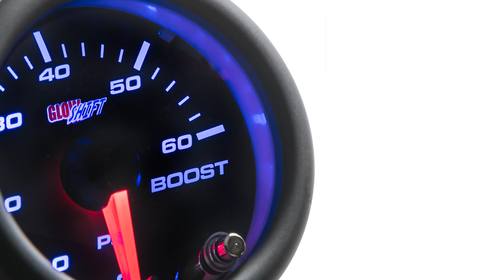GlowShift | Tinted 7 Color Series 60 PSI Boost Gauge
Add GlowShift’s Tinted 7 Color Series 60 PSI Boost Gauge when your application has been modified and is running higher boost levels.

CAR AND TRUCK BOOST GAUGE
GlowShift 2-1/16” (52mm) Tinted 7 Color Series 60 PSI Boost Gauges monitor vehicle boost levels from 0 to 60 PSI with pinpoint precision. They are designed primarily for diesel trucks running high boost pressure. A great resource for monitoring where vacuum compression levels are not necessary, these turbo boost gauges also ensure your turbo is performing at optimal levels and that it does not overboost causing critical engine damage.

60 PSI BOOST GAUGE KIT
Each truck and car turbo boost gauge comes with 9’ of Boost Hose, 1/8-27 NPT Brass Compression Fittings, a 2’ Power Harness, Mounting Bracket with Hardware, a Gauge Visor and Installation Instructions. Look no further than Glowshift when you need to find the best boost gauge for your specific application.

TINTED 7 COLOR SERIES
GlowShift Tinted 7 Color Series Gauges feature a black gauge dial, magnified tinted lens and illuminated red needle that sweeps 270°. On or off, these gauges deliver a unique, stealthy look courtesy of the tinted lens which is at the heart of the Series. Choose between ultra-bright LED solid color modes Blue, Green, Red, Teal, Yellow, Purple and White. With a 7 color through dial lighting system you can select and change the color of the gauge display by simply pressing the button located on the front.